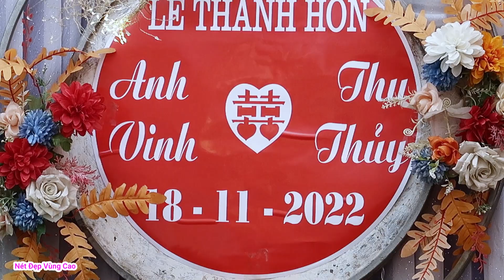LỄ THÀNH HÔN | ANH VINH & THU THỦY | BẢN VUÔNG MÈ | CHIỀNG VE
VC: KÊNH CHIA SẺ NHỮNG ẨM THỰC, VĂN HÓA, ĐỜI SỐNG CỦA VÙNG TÂY BẮC (NƠI QUÊ MÌNH ĐANG SINH SỐNG).
               ► Fanpage:
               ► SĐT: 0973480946